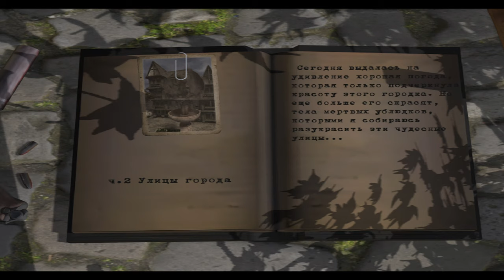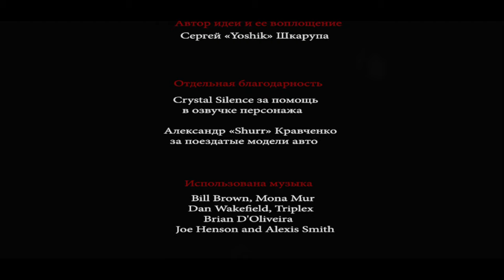Vendetta 2: Return to Castle Wolfenstein ( Full Mod )